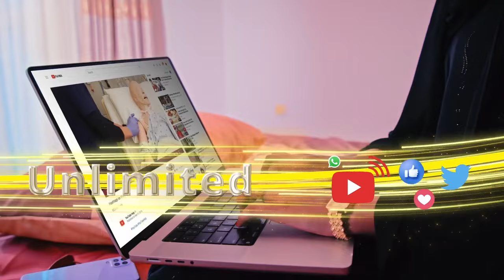Israaiil oo weerartay Iiraan iyo Xiisadda Bariga Dhexe oo kacsan